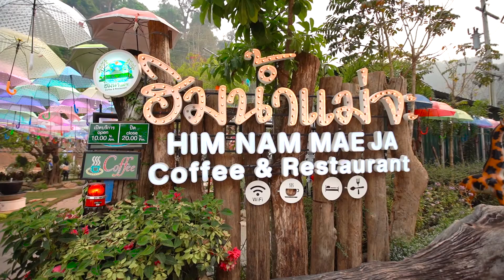แม่ริมมีคาเฟ่ริมแม่น้ำเปิดใหม่ ใครๆผ่านไปมาก็ต้องแวะ “ฮิมน้ำแม่จะ”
ที่แม่ริมมีคาเฟ่ริมแม่น้ำเปิดใหม่ที่ใครๆผ่านไปมาก็ต้องแวะ “ฮิมน้ำแม่จะ” เปิดได้เพียงไม่กี่เดือนก็เรียกลูกค้าทั้งคนเชียงใหม่เอง และนักท่องเที่ยวจากจังหวัดอื่นๆให้เข้ามาทานข้าวนั่งชิลกันไม่ขาดสาย ถ้าอยากรู้ว่าคาเฟ่น้องใหม่มาแรงสุดๆแห่งนี้มีอะไรน่าสนใจ

🕑 เปิดบริการ: ทุกวัน เวลา 10.00 น. – 20.00 น.
📍 พิกัด: 246 ม.1 ต.โป่งแยง อ.แม่ริม เทศบาลนครเชียงใหม่ จังหวัดเชียงใหม่
☎ หมายเลขโทรศัพท์: 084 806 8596